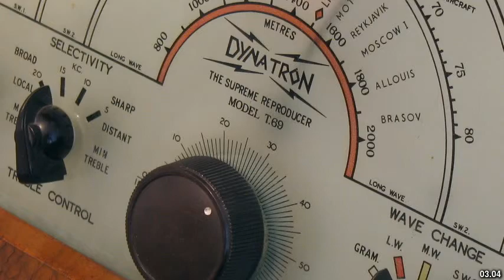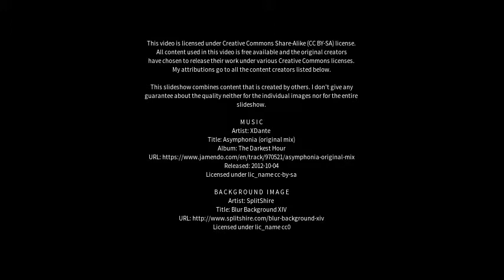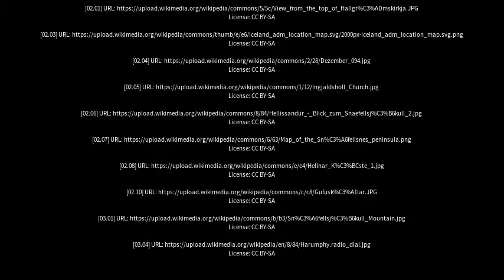Best places to visit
Best places to visit - Hellissandur (Iceland) Best places to visit - Slideshows from all over the world - City trips, nature pictures, etc.